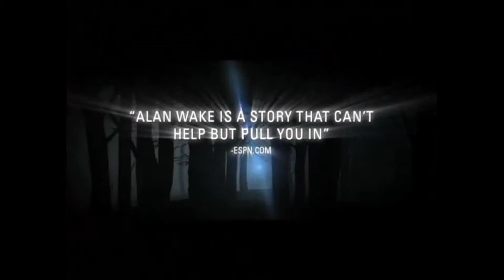Alan Wake - Trailer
Trailer for the new up-coming horror-mystery Alan Wake.